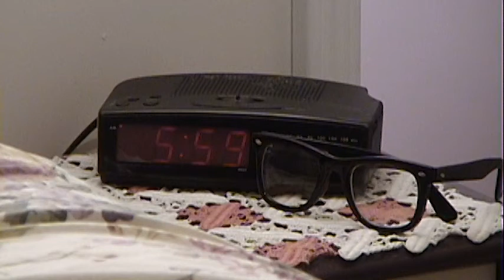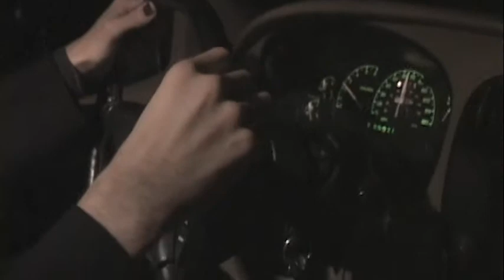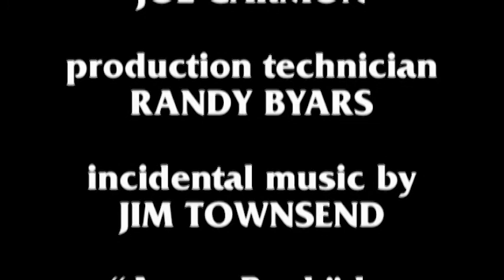Marvin McGuire's Frightening Road Trip - 2004 DEPT.13 short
2004, shot on MiniDV and edited with Final Cut Pro.